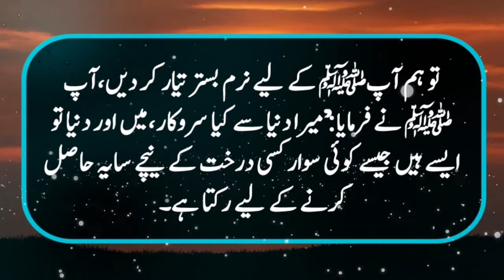Hadith In Urdu || Hadees Mubarka || Hadees E Nabvi || Nabi Ki Batein || Bareerah Voice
ASSLAM O ALAIKUM and welcome to Bareerah Voice channel. Sweet viwers today i will tell you a beautiful hadees shareef Hazrat Abdullah Bin Masood R.A narrated that prophet Muhammad s.a.w said i am .